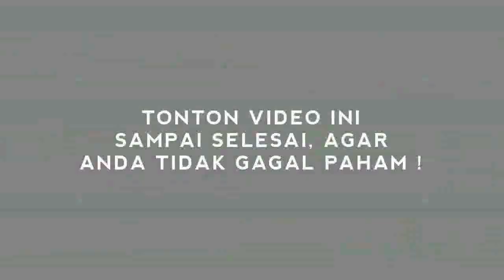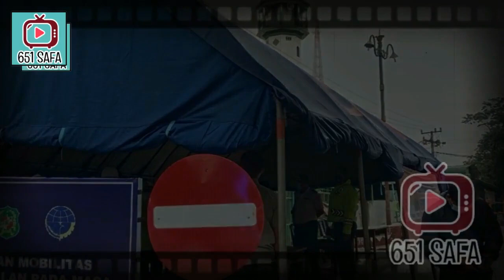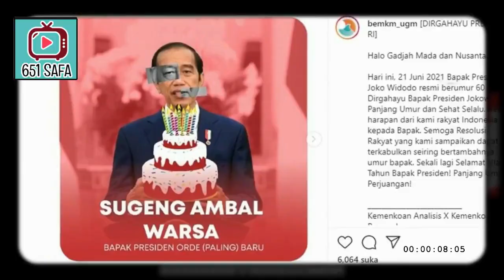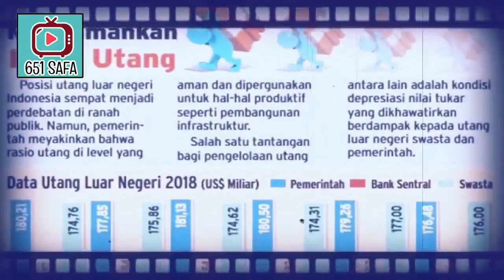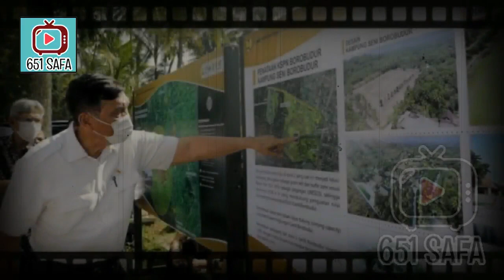GEGERR ! MEGA KETUM SAMPE 'M4TI' PERPANJANG JABATAN JKW !